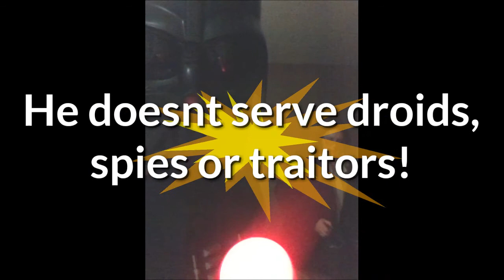GTA ONLINE |SERIES| I AM SKULL Ep.1 "Canadian Werewolf.in America!"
ALL NEW Series on SECORPS support Crewtube channel! Meet the commander and Creator in the brand new series I AM SKULL and find out what he's really up to these days whether the moon is full or not, the Skull has an alter-alter ego! Sink your teeth into this new freemode event "Beast Hunt!" on GTA ONLINE! PRODUCED USING THE NEW STATE OF THE ART ROCKSTAR EDITOR AND XBOX ONE DVR! Based on the freemode even King Of The Castle. SGTSKULL2014 - $KULLZ ELITE CREW COMMANDER